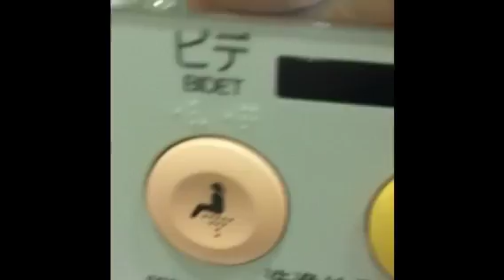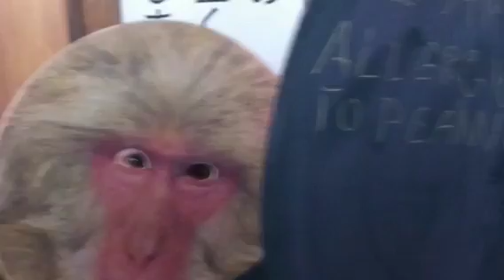Japan Vlog - Food Challenges, Monkeys and more!